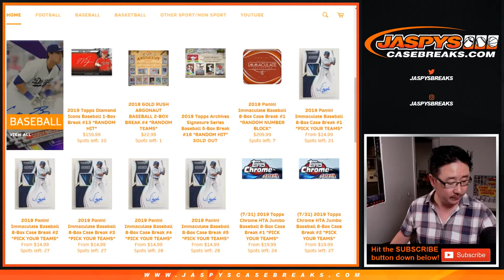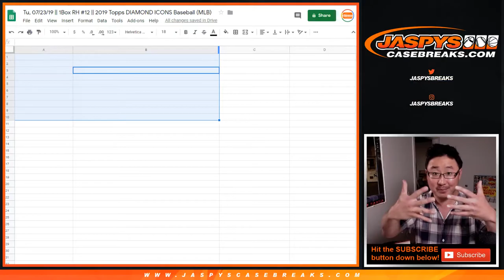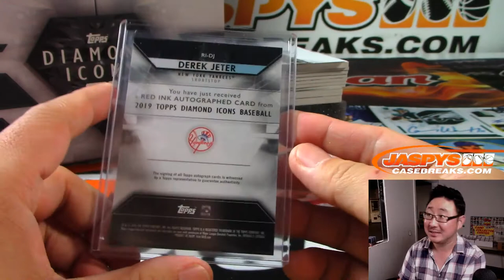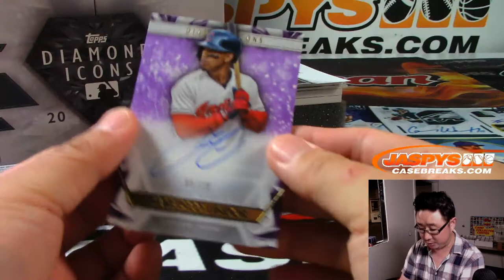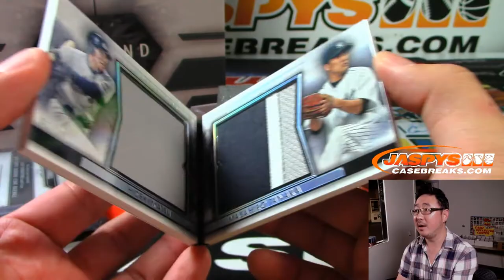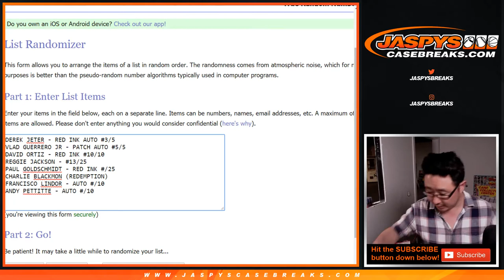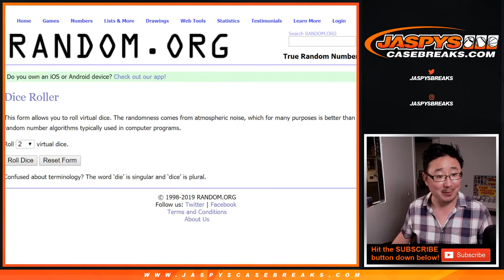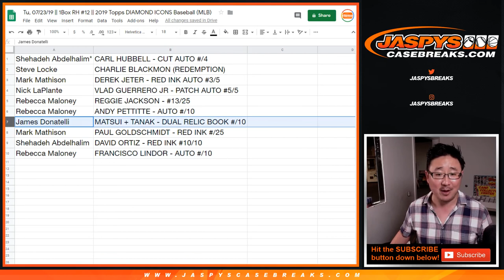Tu, 07/23/19 || 1Box RH #12 || 2019 Topps DIAMOND ICONS Baseball (MLB)